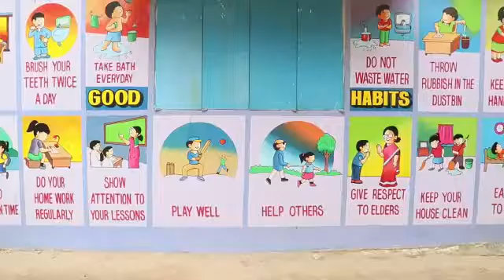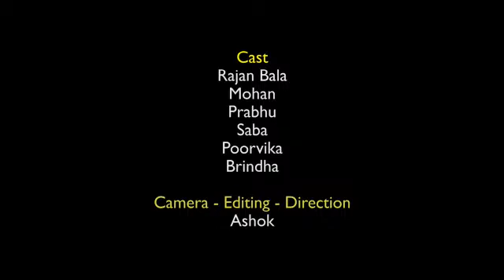திருடர்யை பார்த்து திருந்தாவிட்டால் திருட்டை ஒழிக்க முடியாது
Freedom war